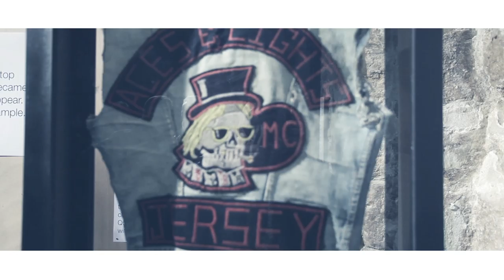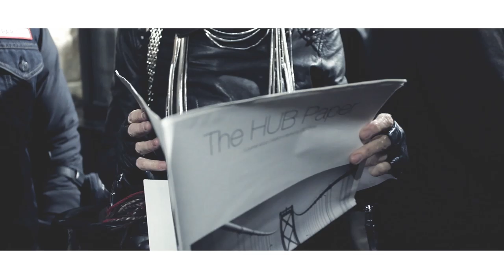DC Shoes Europe - Jeff Decker - The HUB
Recently, the DC Shoes HUB, located at 15 Rue Montorgueil in Paris, hosted an exhibit of the outstanding "MC Cut" collection which belongs to Jeff Decker, artist, sculptor, and notorious legend in the vintage and custom motorcycle world.
Following Jeff Decker's capsule collection included in the Summer 14 DC apparel line, DC Shoes wanted to celebrate the shared values which exist between skate and custom culture with this display. Media partners, tattoo artists, illustrators, a few of Jeff's friends, Moto Club members, and interested and passionate people came out to meet the artist and discover this unique exhibit, which is a true testimony to american culture